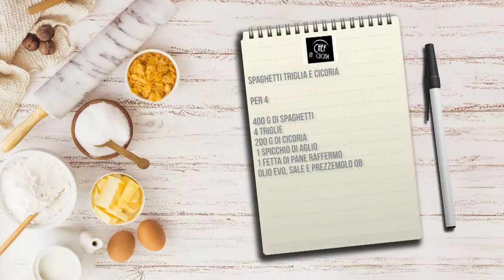Chef in Cucina - Spaghetti, triglia e cicoria